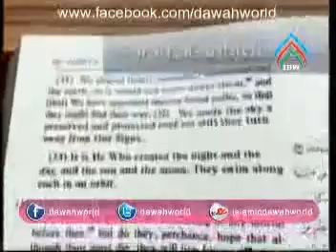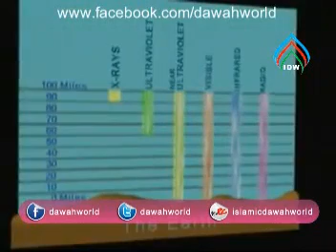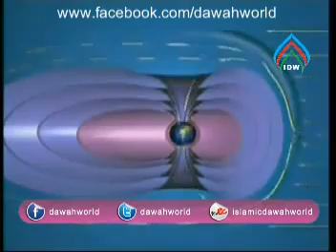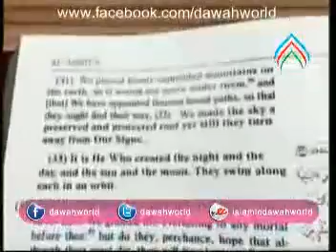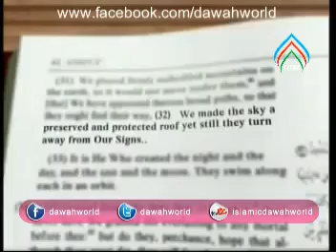வானம் பற்றி அல் குர்ஆன்